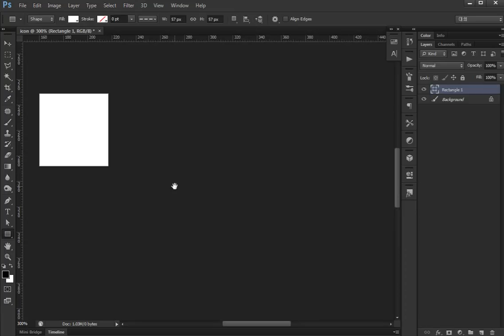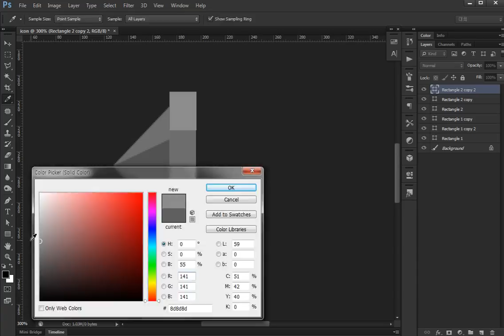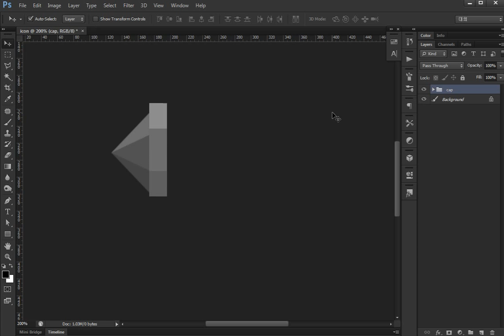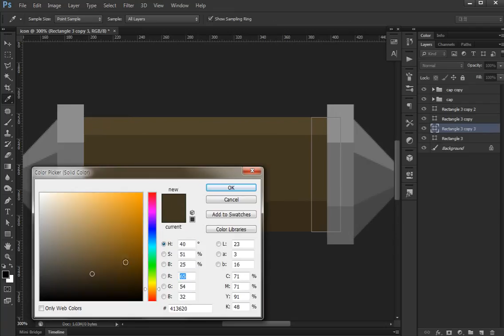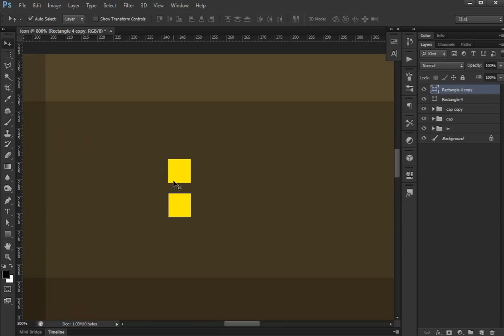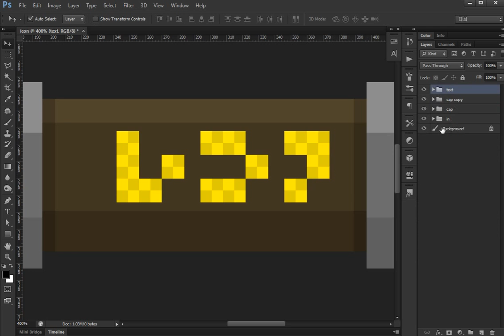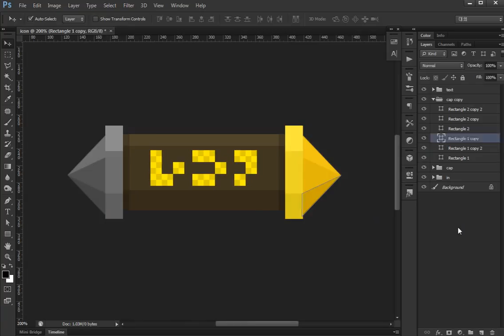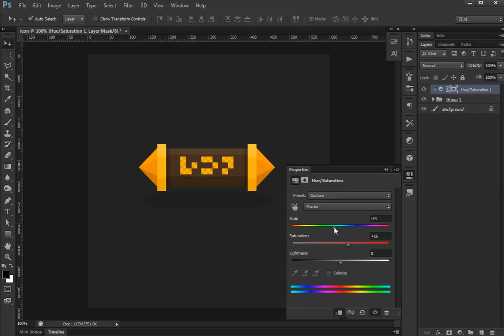Photoshop game icon #02[TUTO]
scroll